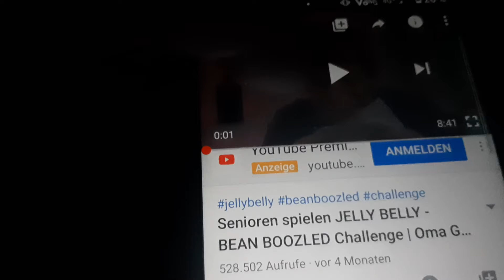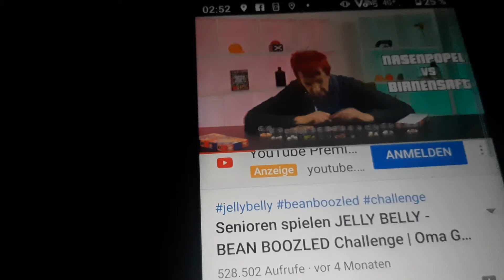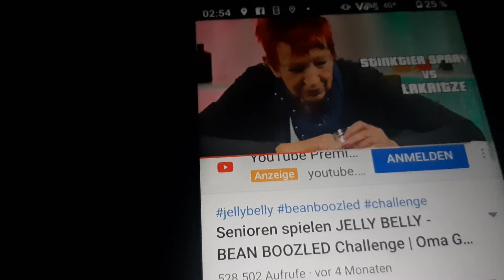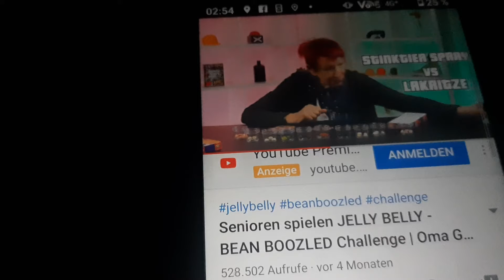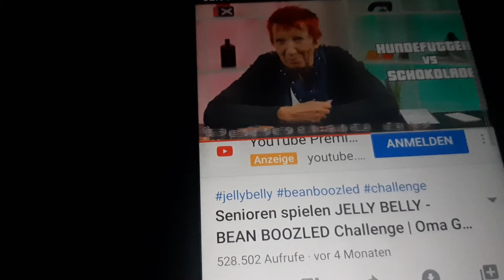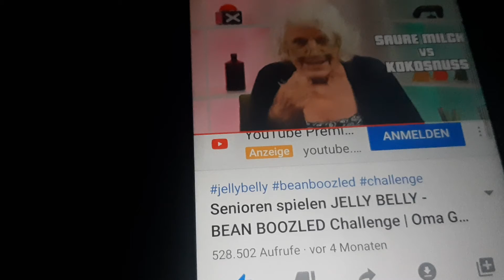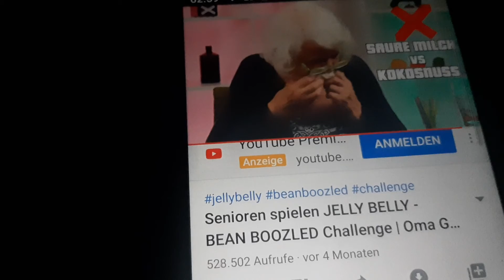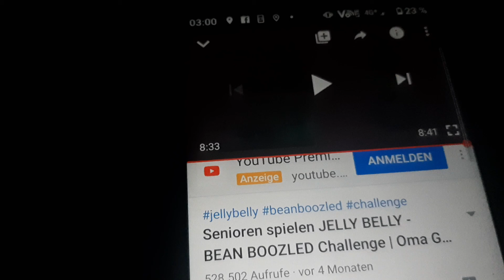Markus Kraus REAGIERT auf Senioren